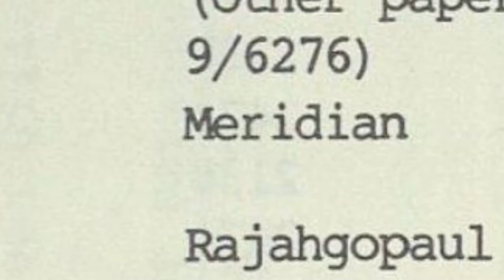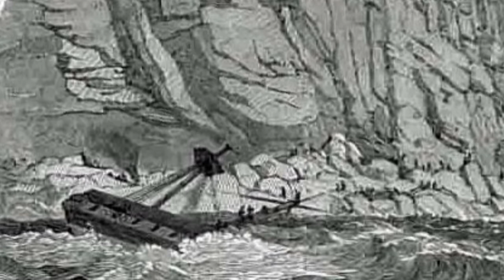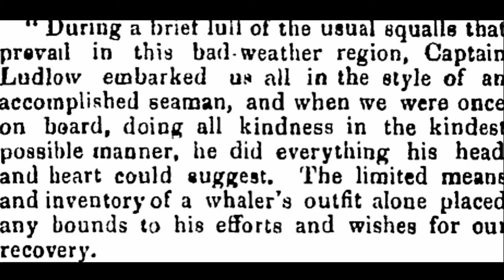The Wreck of the Meridian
In 1853 the Meridian was wrecked on a voyage to Australia. A story of survival. A bit of a struggle to find relevant images but I wanted to tell the story.